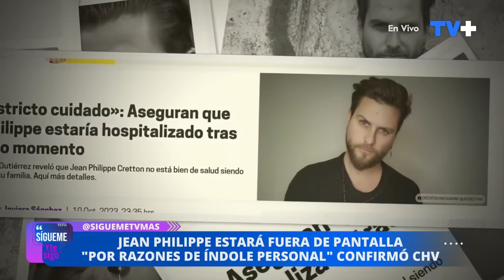El delicado momento de Jean Philippe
Chilevisión confirmó que Jean Philippe saldría de pantalla por un tiempo, para enfrentar delicado momento personal.
Sígueme y te Sigo, de lunes a viernes a las 5 de la tarde, sólo por las pantallas de TV+.